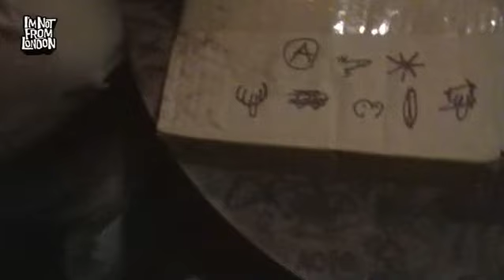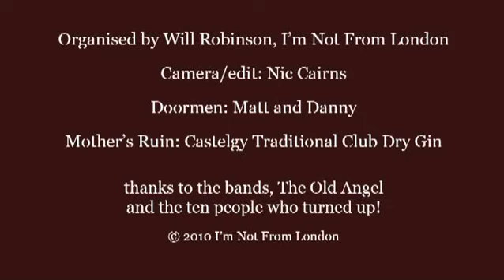Old Angel 26th February 2010